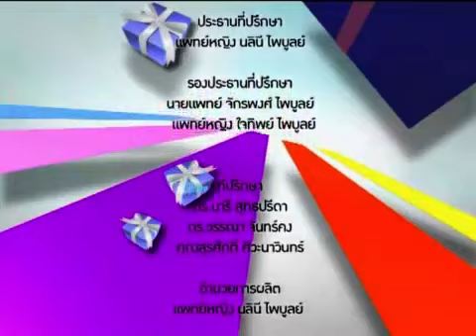คอลลาเจน ศาสตร์แห่งความอ่อนเยาว์